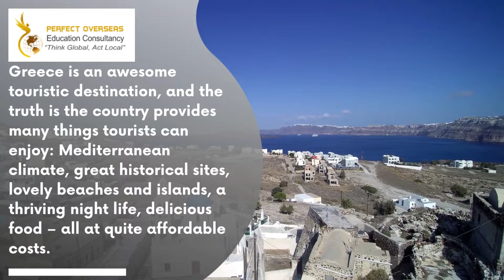Study - Greece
Study Options

You have several options for studying in Greece.You can enrol in an English-taught degree programme or if you speak Greek,enrol in a Greek programme.On the ather hand,if you are not interested in a degree programme but want to do your traineeship in Greece,there are several options that are worth considering.

You may also want to take a look at the map of Greece,to see where Athens and Thessaloniki, the two cities which gather the majority of higher education institutions of the country,are located.In our database you will find hundreds of study programmes, from short training seminars,e-learning education programmes,conferences, to full-fledged bachelor's and master's degree programmes,taught entirely in English, in Greek, or both languages.You can browse through the database to find the course or programme you are looking for.

For Admission Contact Today
Perfect Overseas Education Consultancy
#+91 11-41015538